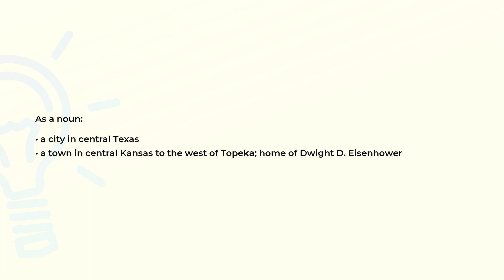What is the meaning of the word ABILENE?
Definition and spelling of the word ABILENE.

(00:00) Intro
(00:07) As a noun
(00:21) Spelling

As a noun (00:07):
• a city in central Texas
• a town in central Kansas to the west of Topeka; home of Dwight D. Eisenhower